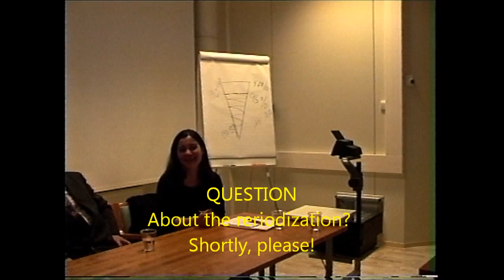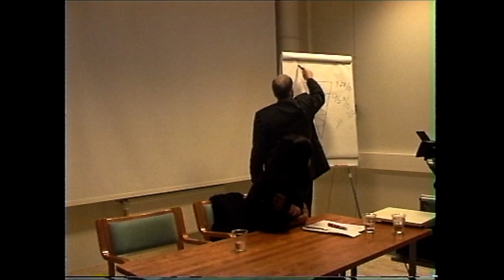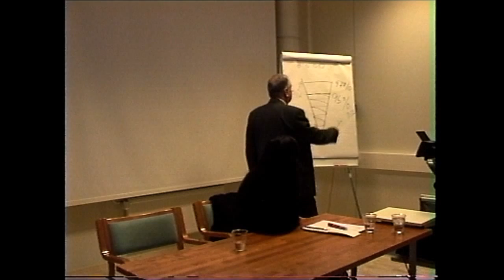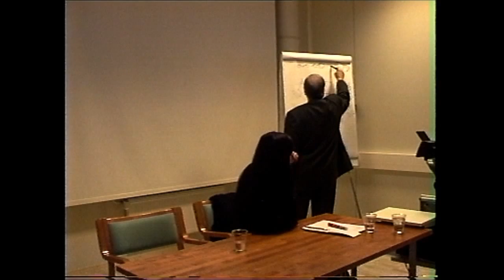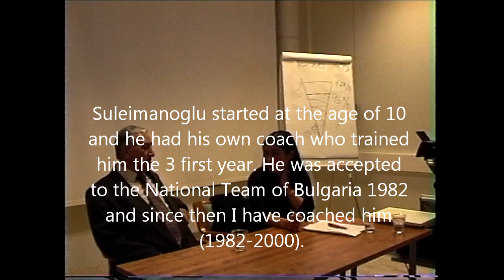BULGARIAN TRAINING SYSTEM PART 9.wmv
The world famous Bulgarian weightlifting coach Mr. Ivan Abadjev tells interesting things to the weightlifting coaches at the IWF Strength Symposium in Finland on 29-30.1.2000.